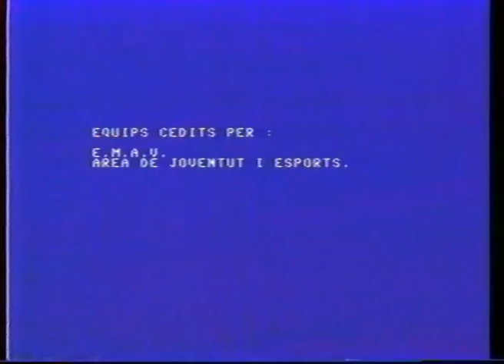OFF GREC La Carpa web